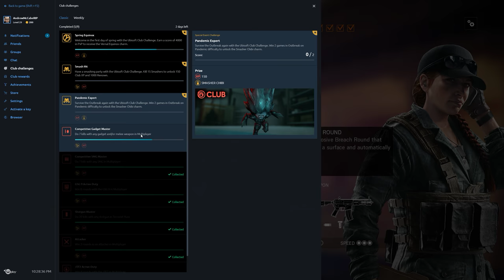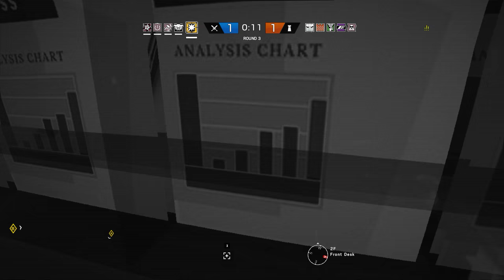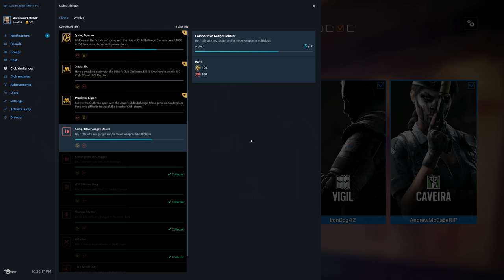Rainbow Six Siege + Part 1757 + Bank TDM Bomb + Operation Chimera pcgaming crew